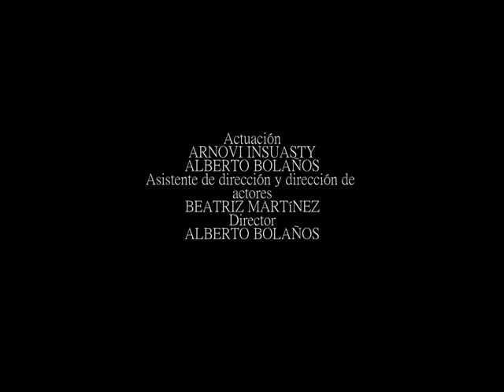Trailer Maguito Charanguito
Trailer de la obra teatral "Maguito Charanguito" ganadora de la beca nacional de creación Ministerio de Cultura, dirigida por Alberto Bolaños. San Juan de Pasto